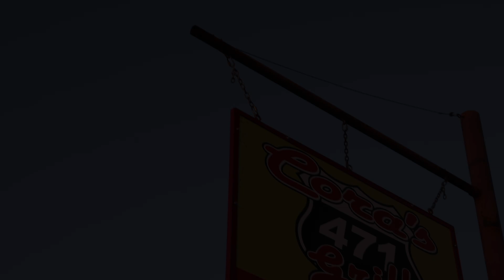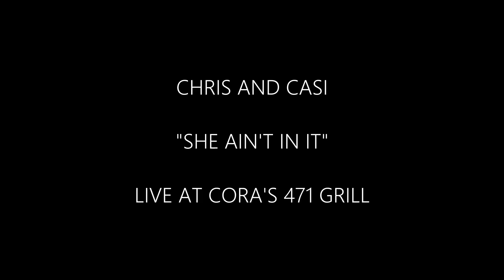Chris and Casi - She Ain't In It (Live)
Chris and Casi performing a cover "She Ain't In It" Live at Cora's 471 Grill in Castroville TX.

Filmed by Victor Garcia
Sound and Lighting production by Rogelio Montes

Musicians:
Chris Salinas - Vocals, Acoustic Guitar
Casi Salinas - Vocals
Bobby Owens - Guitar
Regina Matthews - Fiddle
Kenny Grohman - Steel Guitar
Chase Tomerlin - Bass
Luis Sanchez - Keys
Miguel Aguilar Jr - Vocals, Drums

Produced by Miguel Aguilar Jr & AGL Entertainment.